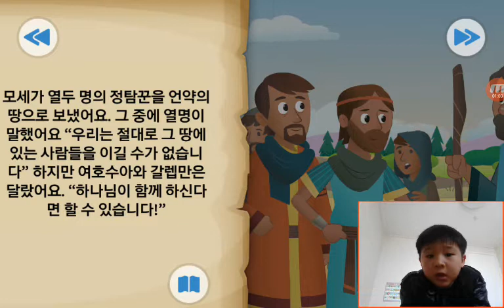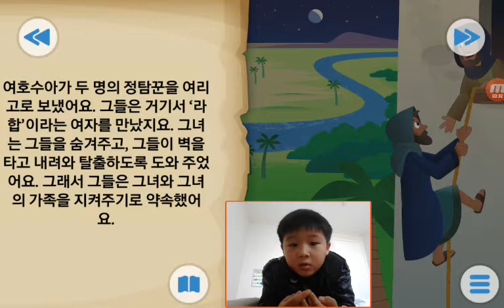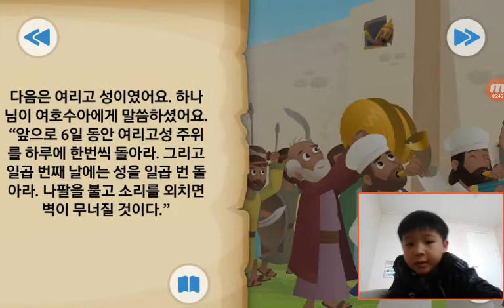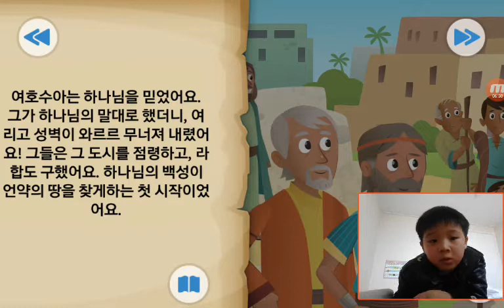‹Kids›Soo：BibleStory‹성경이야기› 물은 갈라지고 벽은 무너지다 – 언약의 땅에 들어가기